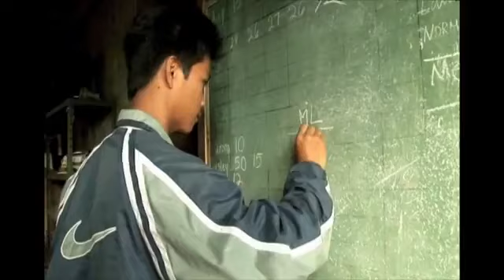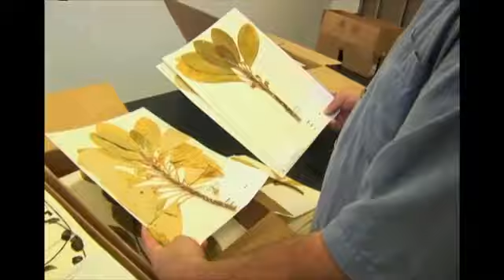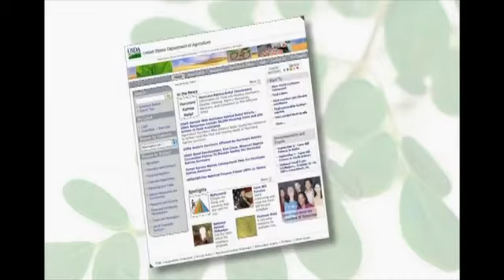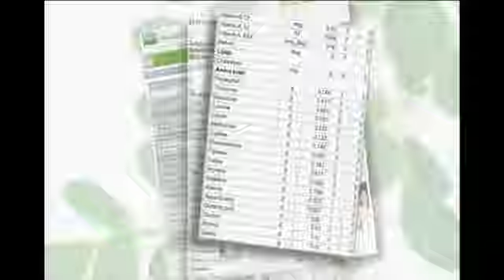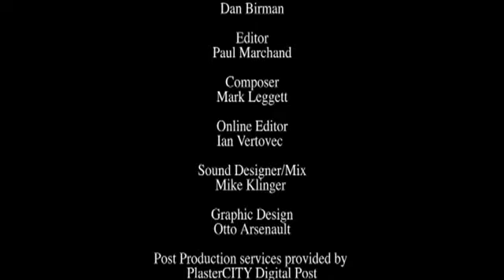Moringa Documentary original in English